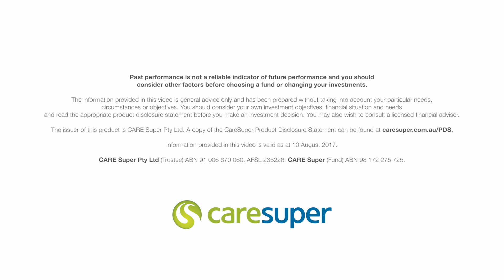What does being with an industry fund mean for you?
So, you’re with an ‘industry fund’. What does that really mean and what influence does it have on your super savings? CareSuper Chair Cate Wood explains.